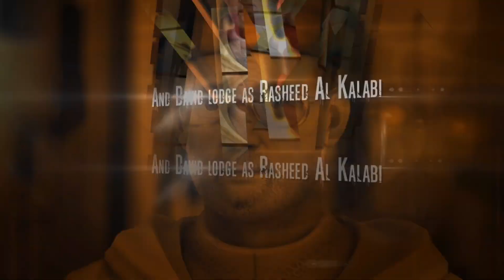アンチャーｔ...誰だお前 #1【Unearthed 実況プレイ】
なんだろうねこれ

PCのアクションゲーム『Unearthed: Trail of Ibn Battuta - Episode 1 - Gold Edition』の実況プレイです。